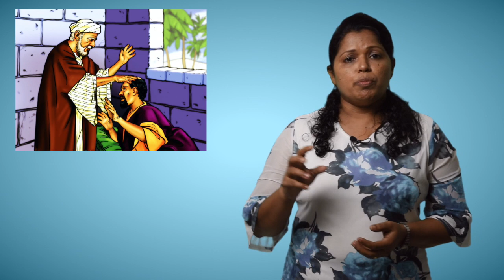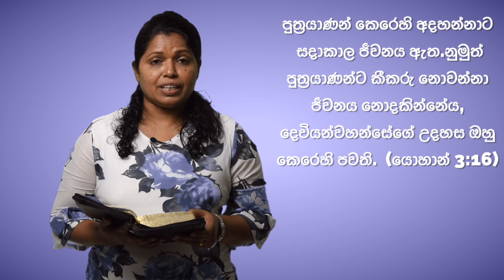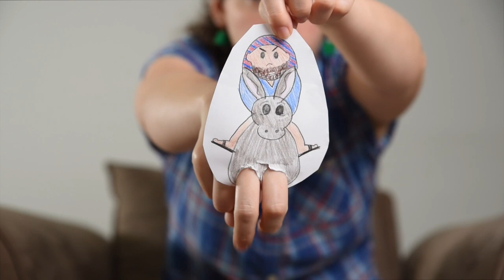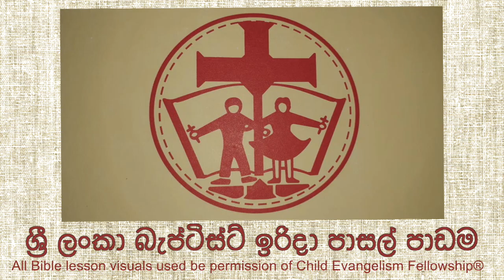ශ්‍රී ලංකා බැප්ටිස්ට් ඉරිදා පාසල් පාඩම 05 | 2020 ජූනි 28 වනදා